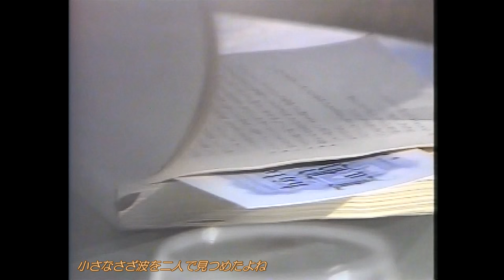沢口靖子 「そよ風の季節」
ビデオ「春よ来い」より。

作詞・作曲：岡村孝子　編曲：船山基紀